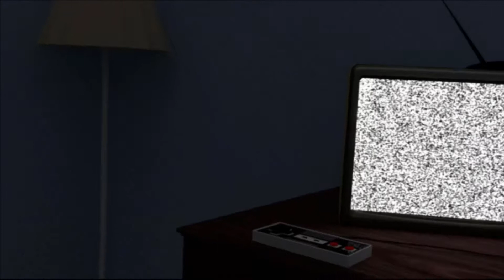BioShock : Pretty Promises -Sinister Siblings-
Me and faith are on the hunt for a doctor Who whispers (Pretty Promises) to unsuspecting pedestrians